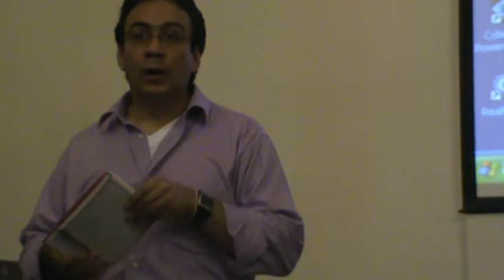La Ley pedagógica fundamental Mario Veira rector Luis Horacio Gomez